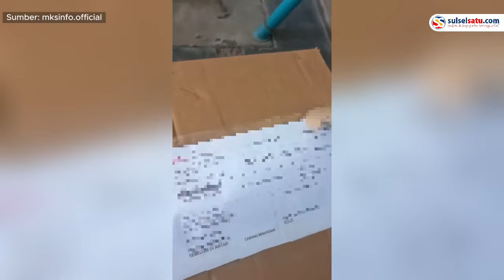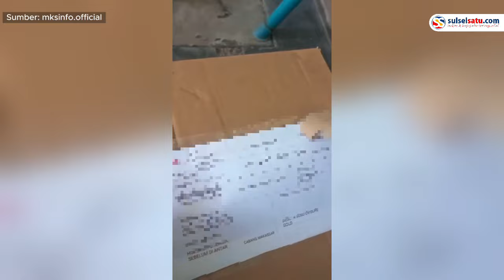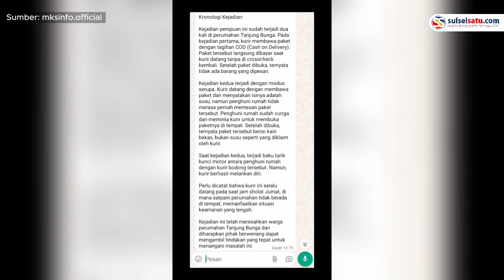Modus Baru Penipuan Paket COD di Tanjung Bunga Mak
Sebuah video memperlihatkan seorang kurir yang mengantarkan paket bodong di Tanjung Bunga, Kota Makassar.

Penghuni rumah yang merasa curiga lantaran tidak pernah memesan paket secara COD. Penghuni rumah meminta kurir untuk unboxing paket tersebut.

Sebelumnya sang kurir mengaku isi paket adalah susu. Namun saat paket dibuka isi paket tersebut ternyata pakaian bekas.

Video tersebut dibagikan oleh akun Instagram @mksinfo.official. Dalam keterangan video mengatakan bahwa kejadian ini merupakan kejadian kedua.

Saat hendak diinterogasi, kurir tersebut melarikan diri.
Video terkini dan terbaru..